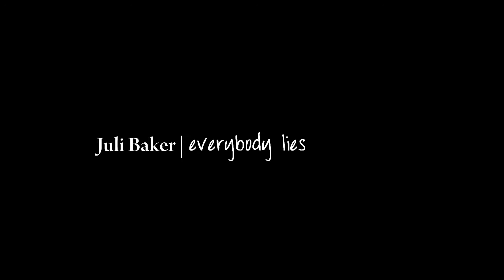Juli Baker | Everybody Lies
Another Flipped video, I just can't get enough of this amazing movie. And you can vid it in so many different ways. This is kind of a sadder video than the other one. More about how Bryce always turns Juli down, not being there for her, not being her friend. Took about 2 hours to make.

Song: Everybody Lies - Jason Walker
Fandom: Flipped